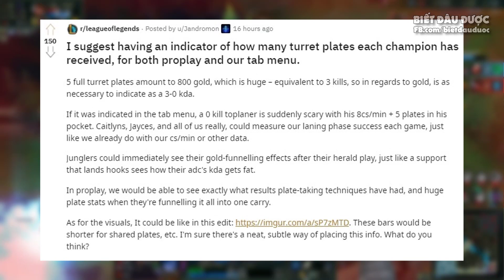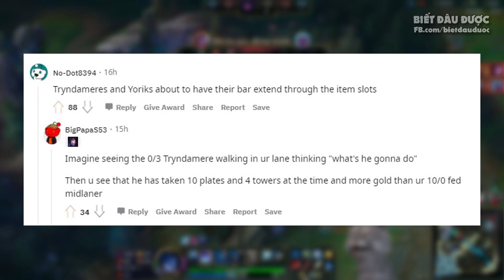Múa Yasuo với FPS: 05 | Khan insec tại MSI ✩ Biết Đâu Được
Múa Yasuo với FPS: 05 | Khan insec tại MSI. Biết Đâu Được - Cao thủ stream #160